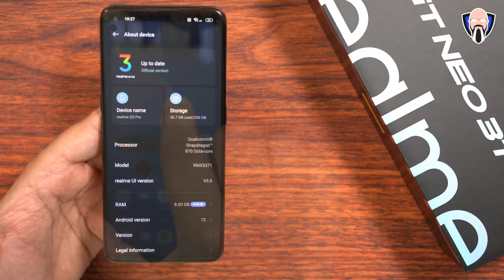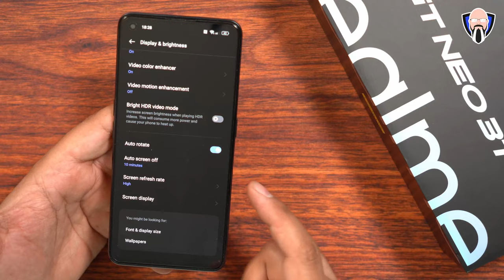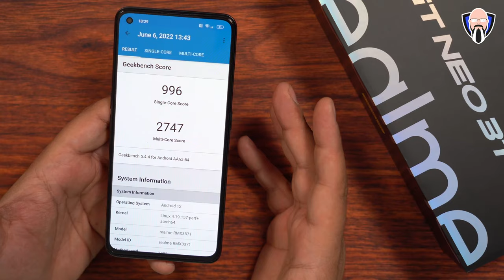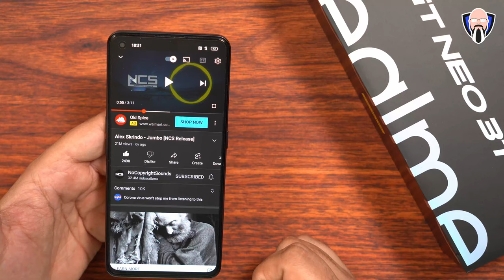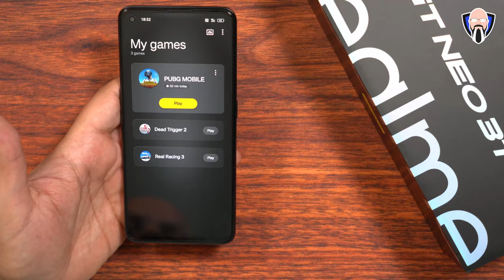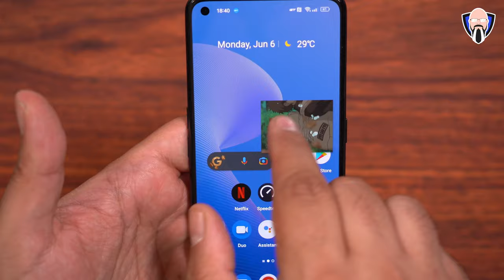Realme GT Neo 3T 5G Full Tour, Cameras, Performance, Pubg Gaming Test gt نيو 3t ريلمي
اليوم لدينا أخيرًا العلامة التجارية الجديدة realme GT neo 3T 5G. يتميز هذا الهاتف الذكي الأحدث من شركة realme بمعالج Snapdragon 870 بالإضافة إلى بطارية بقوة 5000 مللي أمبير مع شاحن بقوة 80 واط مُضمن في العلبة. تكوين الكاميرا عبارة عن كاميرا رئيسية 64 ميجا بيكسل مع 8 ميجا بيكسل فائق العرض وكذلك عدسة ماكرو 2 ميجا بيكسل في الأمام وكاميرا 16 ميجا بيكسل مع دقة قصوى على المستشعر الرئيسي في الخلف بدقة 4K 60 لقطة في الثانية. . هذا الفيديو مقدم لك من TK Bay أتمنى أن تستمتع به

Today we finally have the brand new realme GT neo 3T 5G. This latest smartphone from realme features the Snapdragon 870 as well as a 5,000-milliampere battery with an 80-w charger included in the box. The camera configuration is a 64 MB main camera with an 8-megapixel Ultra wide as well as a 2-megapixel macro lens on the front a 16-megapixel camera with the maximum resolution on the main sensor on the back of 4K 60 frames per second. This video is presented to you by TK Bay hope you enjoy it

B&H Dealzone:

Amazon Daily Deals:

realmegtneo3t realmegtneo3 realmegtneo3t5g realme gt neo 3t features iqoo neo 6